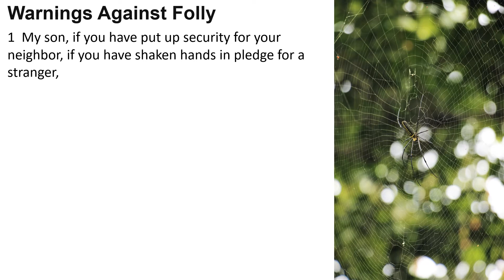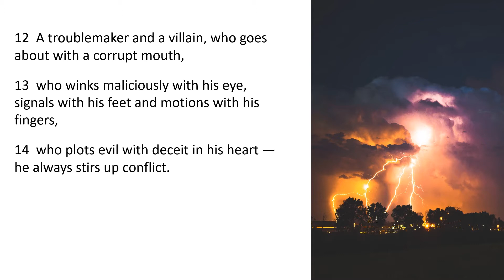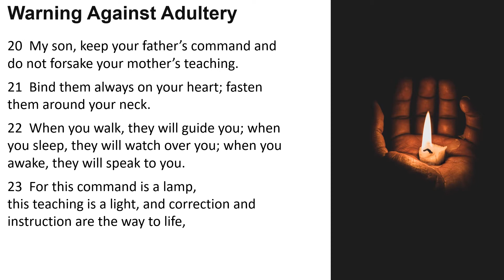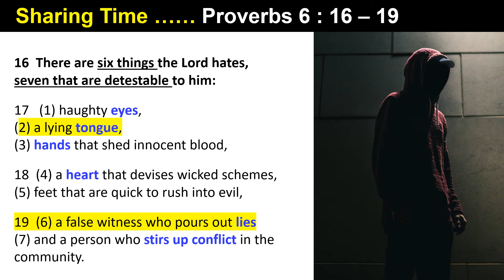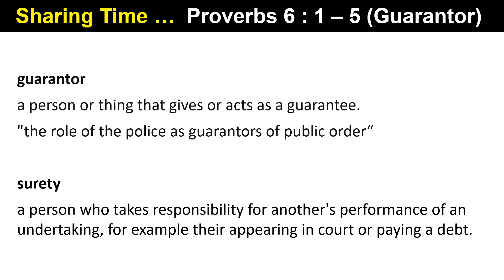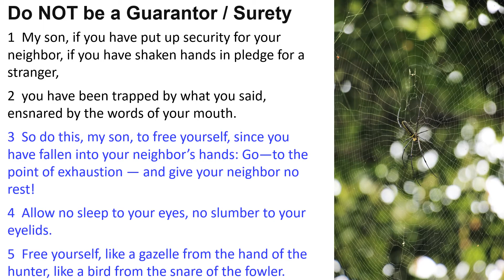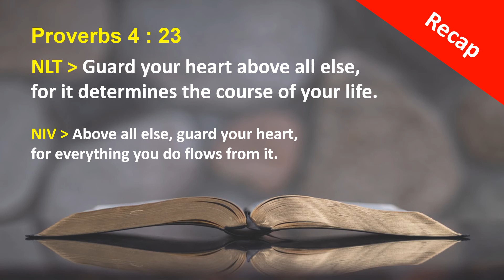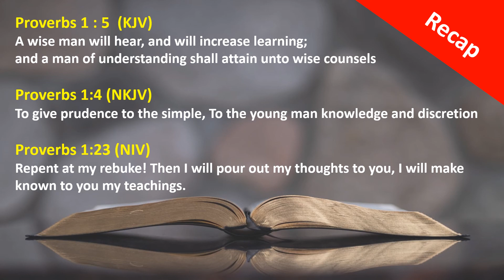Proverbs 6 - Daily Wisdom and Prayers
Today is Day 6 of Proverbs reading and the Lord continues to release new wisdom and insights to guide us

We will learn what are the 7 things that God really detest so that we will not do it

Practical Wisdom if we should be a Guarantor or Surety for someone

And God’s reminder again against committing adultery

The video is pretty short about 7 mins and follow by Recap of Verses from Day 1 to 5

You are welcome to join us to read 1 Chapter of Proverbs a day

There is no need to start from Day 1 – just start today and start tapping into the wisdom of God for empower enlightened living